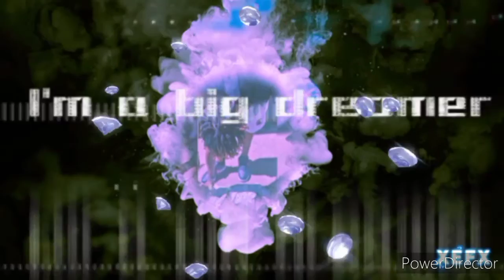Bthr33 Count On HD 720p 1